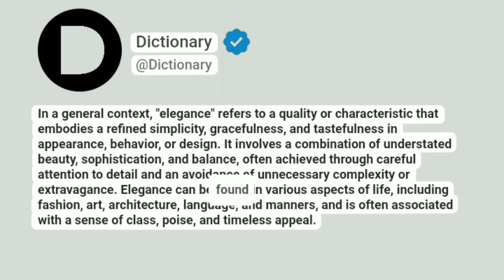Elegance Meaning In English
In a general context, "elegance" refers to a quality or characteristic that embodies a refined simplicity, gracefulness, and tastefulness in appearance, behavior, or design. It involves a combination of understated beauty, sophistication, and balance, often achieved through careful attention to detail and an avoidance of unnecessary complexity or extravagance. Elegance can be found in various aspects of life, including fashion, art, architecture, language, and manners, and is often associated with a sense of class, poise, and timeless appeal.